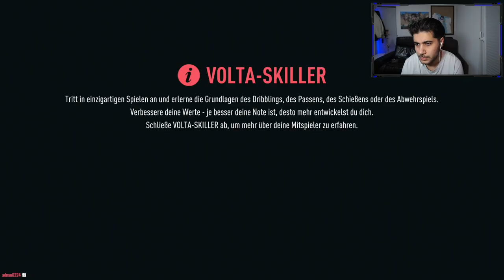Ich treffe auf HUNTER in der VOLTA Story… #2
Eneba PSN-Karten (3% Code: ,,HamedLoco´´)
Fifa 22 (3% Code: ,,HamedLoco´´)
andere Spiele (3% Code: ,,HamedLoco´´)